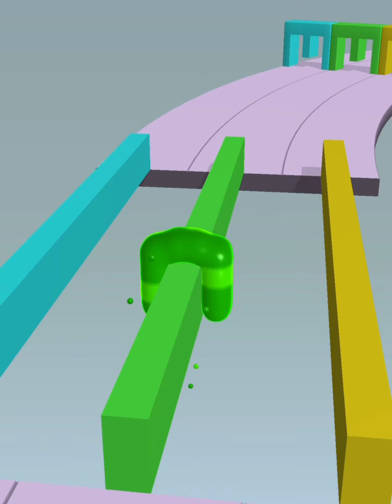Blob Shifter 3D All Levels Walk Through Gameplay Satisfying Game